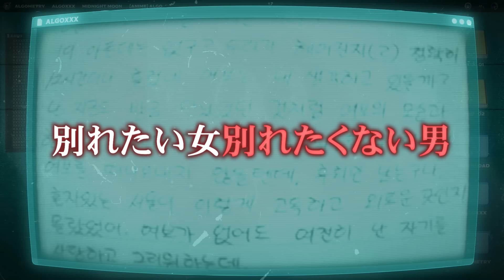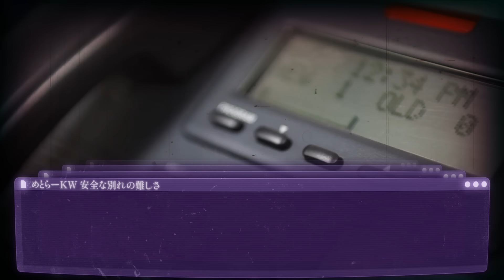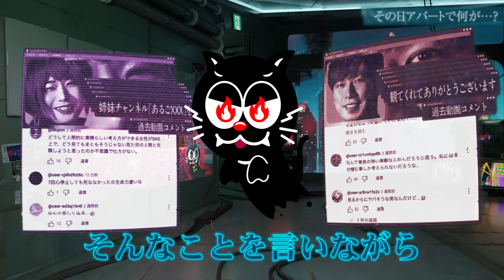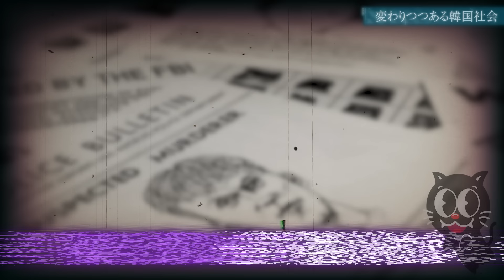【韓国】美男美女カップルの愛憎…街中でメッタ刺しにされたエリート女性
2016年、韓国のある駐車場でエリート美女が白昼堂々刺されたストーカー殺人事件について…。
防犯カメラによって全てが記録されていたこのショッキングな事件…。
近隣住民たちに目撃されながらもなぜこの悲劇は起きてしまったのだろうか？
韓国のエリート女性が見舞われたこの事件の全貌をみておくれ…。

【オンラインサロン 秘密結社あるごめとりい】

▼SNS
◎ルナ・テミス